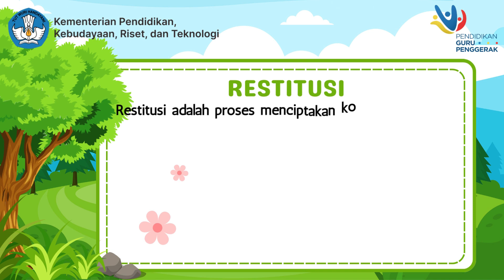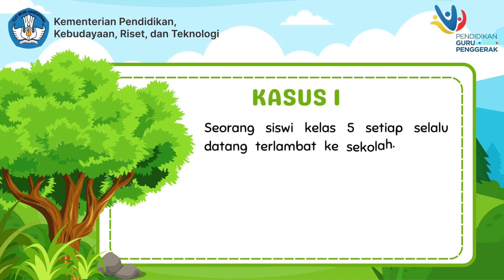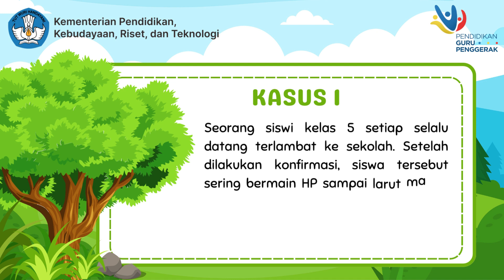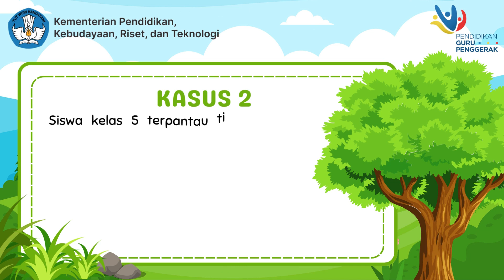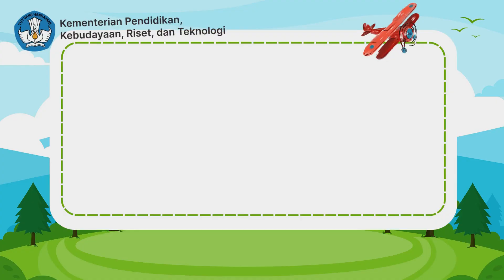TUGAS DEMONSTRASI KONTEKSTUAL MODUL 1.4 TENTANG PENERAPAN SEGITIGA RESTITUSI